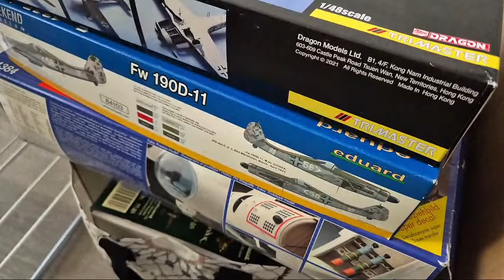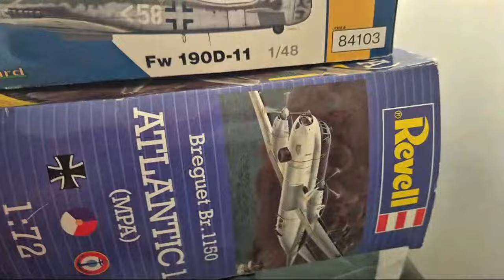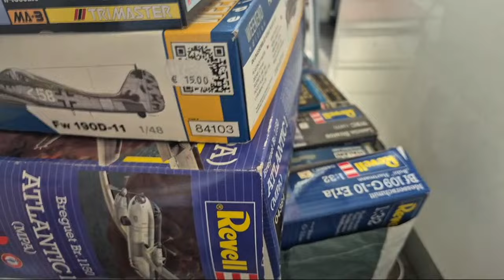Temps fort 0:00 - 4:13 de Maquette Aviation est en direct !